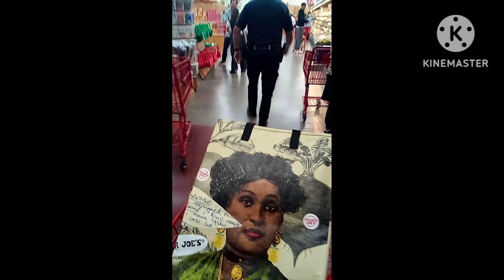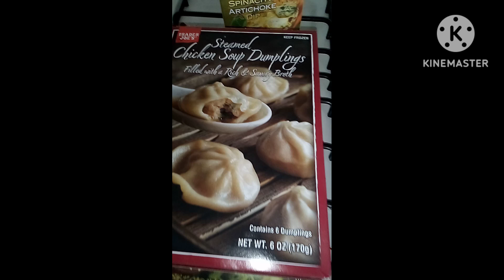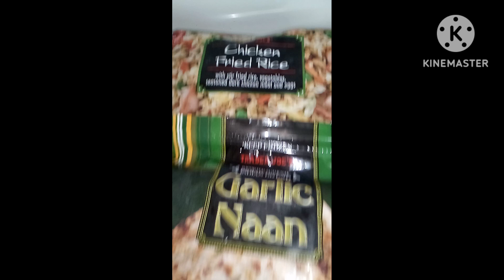COME WITH US TO TRADER JOE'S